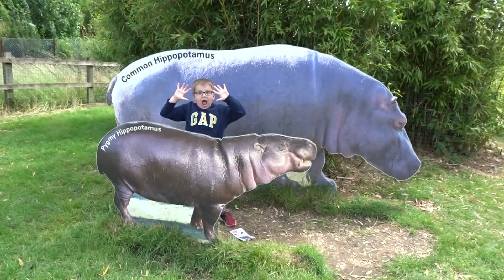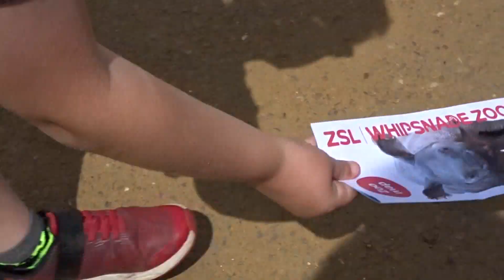Our first day trip after lockdown. A day out at ZSL Whipsnade Zoo June 2020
Join us on our first day out after lockdown.  We went to Whipsnade Zoo and had a fantastic day checking out all the animals.  The bears playing in their pool being a real highlight.